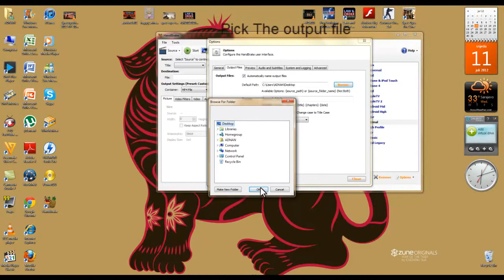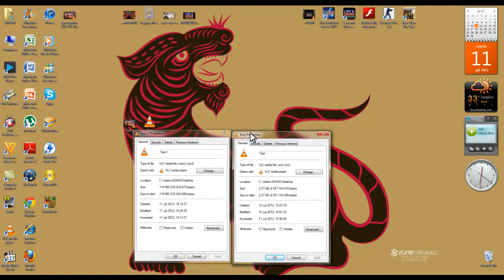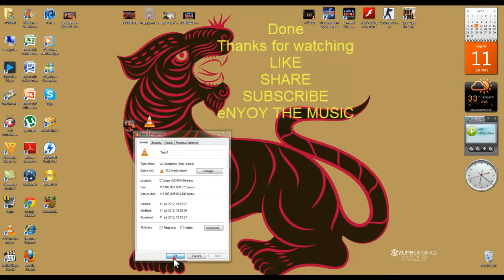How to use Handbrake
BIAAAATCHHHHHHHHHHH

More Tags:
pickle9000
lets play
top games 2012
pc
ps3
xbox 360
new games
best games
ignentertainment
review
max payne 3
watch dogs
far cry 3
halo 4
assassin cread 3
medal of honor warfighter
lollipop chainsaw
resedent evil 6
spec ops the line
tomb rider
prototype 2
cod mw3
gta 5
darksiders 2
hitman absolution
mass efect 3
fable the jorney
dishonerd
lego batman 2
borderlands 2
bioshock infinite
arma 3
sillent hill